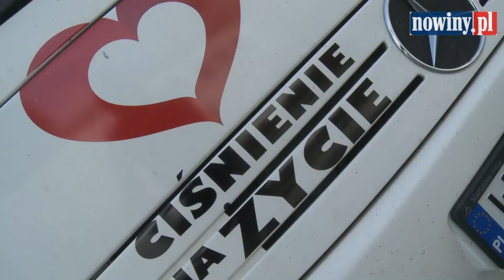Ciśnienie na życie [6.08.2014]